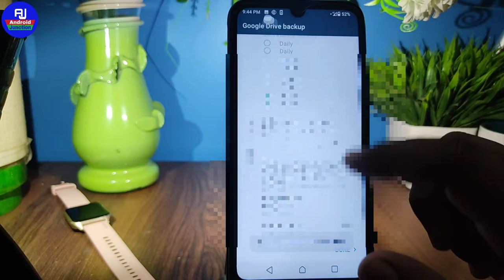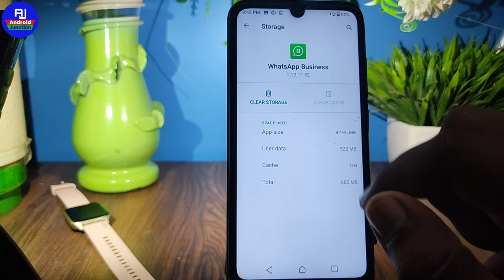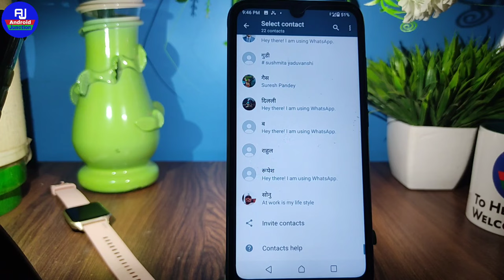whatsapp invite kaise hataye !! whatsapp invite problem fix !! invite kaise hataye whatsapp problem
hello dosto kaise hai aap loag video me hm loag baat karenge ki whatsapp invite problem ko kaise thik kare ya whatsapp invite ko kaise hataye

Your Quieres 👇👇

whatsapp invite problem solution
whatsapp invite kaise hataye
whatsapp invitation remove kaise kare
whatsapp invite problem ko kaise hataye